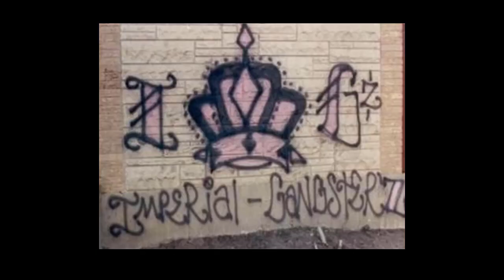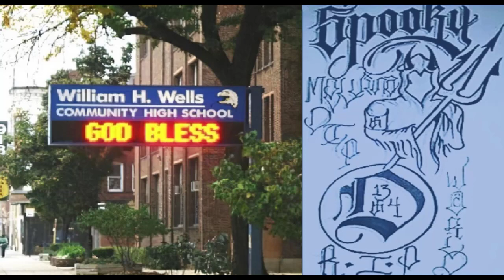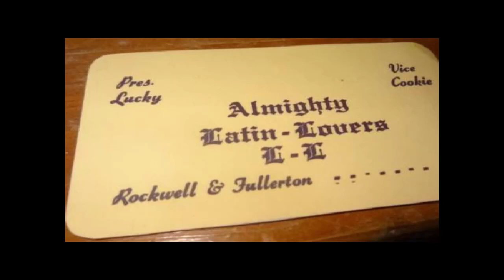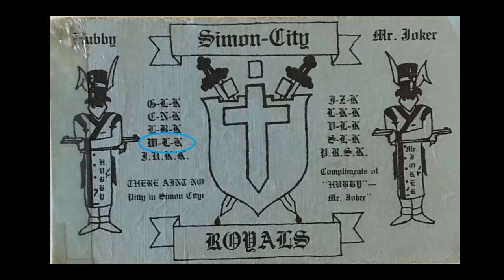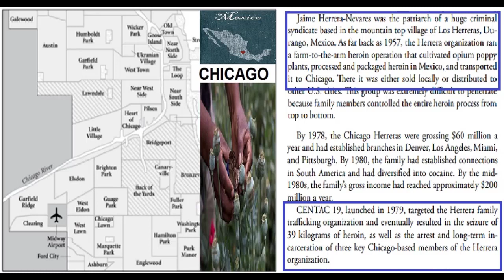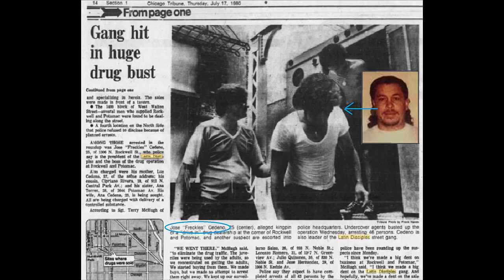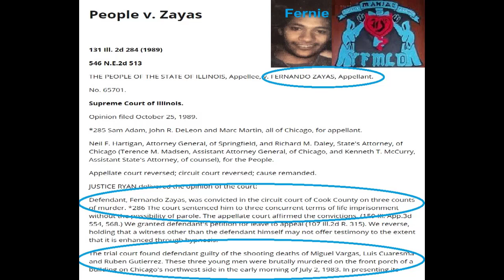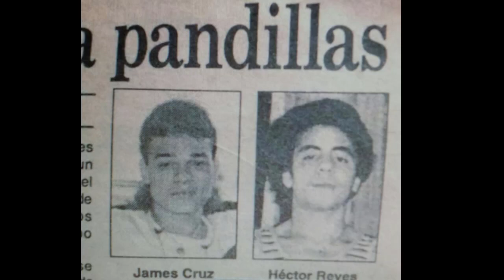Maniac Latin Disciples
Gang Expert Gabe Morales discusses the origins of the Maniac Latin Disciples gang in Chi-Town as shown in his book "Chicago-Based Gangs: Beyond Folks and People" co-written with Ret. CPD Gang Det. Joe Sparks.